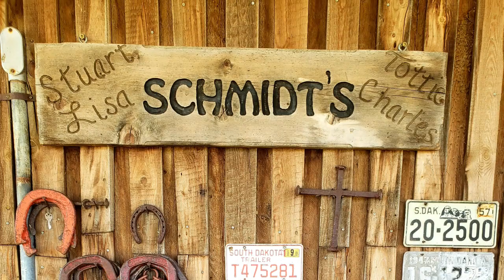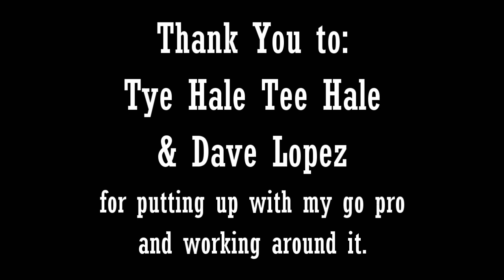Cross S branding 2021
2 day branding at the Cross S Ranch and many good friends